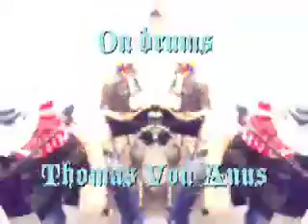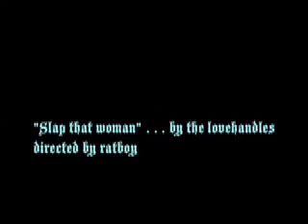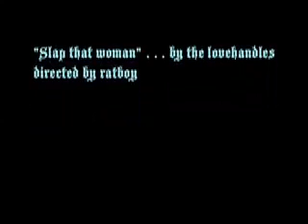"Slap that woman" by the lovehandles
for your parties